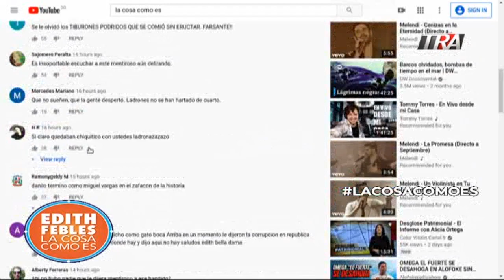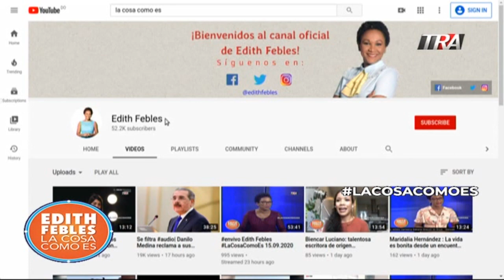Perspectiva de La Cosa Como Es 17/09/20